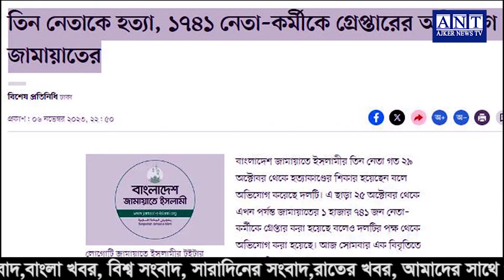এইমাত্র পাওয়া বাংলা খবর। Bangla News 08 Nov 2023 Bangladesh Latest News Today ll ajker news tv